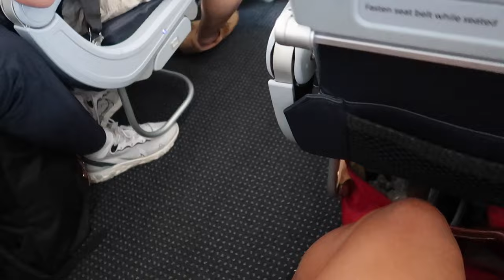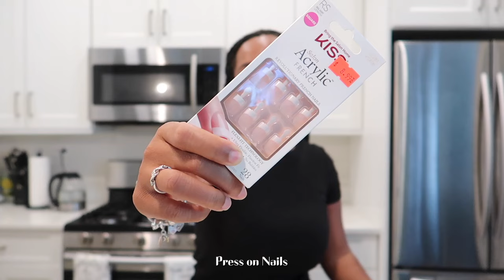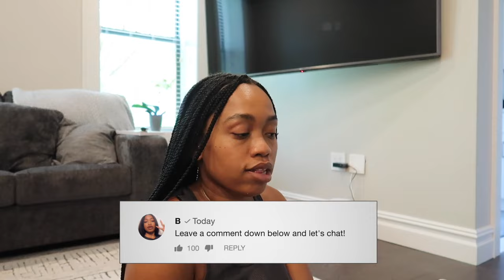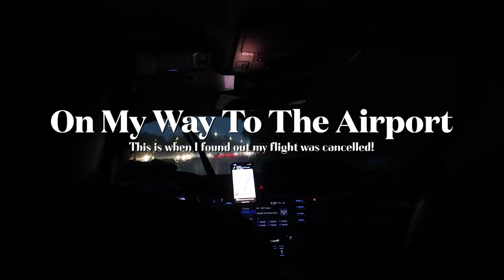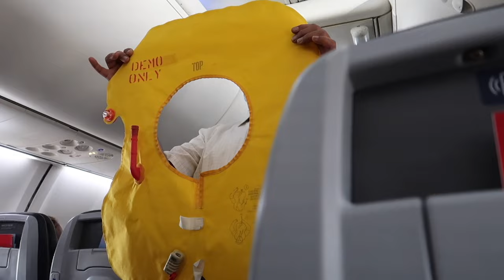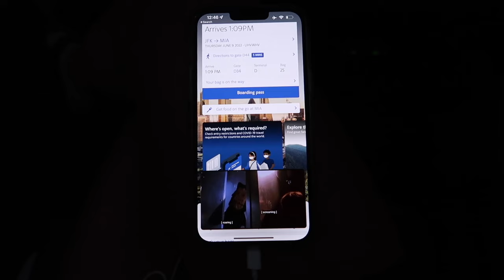Pack With Me For Mexico | Stranded in JFK + MIA Airport | Shein Summer Haul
Hey B-squad! Pack with me for Mexico. In This Vlog I was also stranded in JFK Airport and MIA Airport | Worst travel experience of my life so far!

⊹ Green Shades
⊹ Black Shades
⊹ Tied Backless Buckle Front Split Thigh Dress
⊹ Drawstring Batwing Sleeve O-ring Front Dress
⊹ Fringe Decor Braided Design Straw Bag
⊹ Patent Quilted Insole Decor Stiletto High Heels
⊹ Cutout Tie Back Solid Dress
⊹ Lace Up Waist Split Back Dress
⊹ Lantern Sleeve Knot Cutout Waist Chiffon Romper
⊹ Faux Pearl Decor Slide Sandals
⊹ Floral Embroidery Pointelle Knit Tie Backless Halter Dress
⊹ Guipure Lace Insert Plunging Neck Ruffle Hem Schiffy Dress
⊹ Wrap Around Rhinestone Braid Design Open Toe Slippers
⊹ Striped Cover Up

Time Codes:
0:00 Intro
1:56 Doing Nail Nails At Home
4:14 Chit Chat
6:30 Shein Summer Haul
20:23 Pack With Me
28:23 On my Way To The Airport

♡ LET’S CONNECT!

⊹ Bicana Brown
⊹ 26
⊹ Jamaican

⊹⊹⊹ Editing Software ⊹⊹⊹
⊹ Final Cut Pro X
⊹ Photoshop